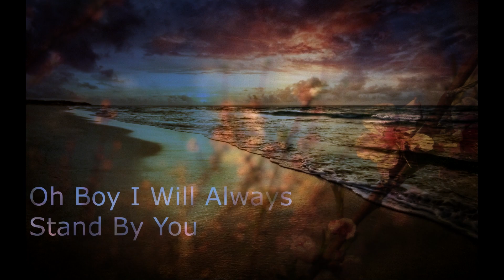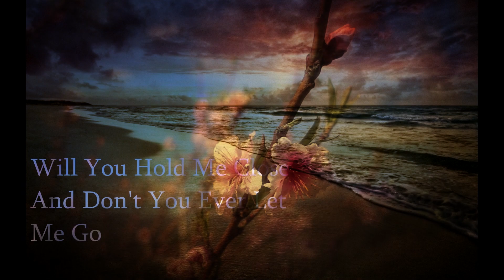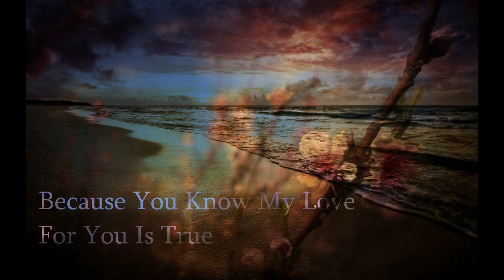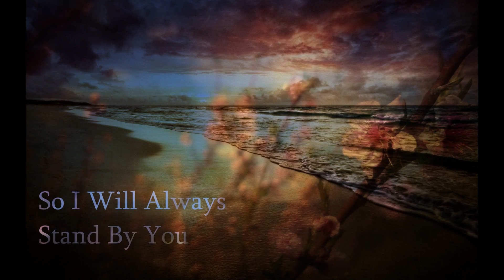I Will Always Stand By You - Timothy P Andersson - Vince Sharifi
A song written By Timothy P Andersson who wanted me to sing and rearrange it for him.
Roses For You In The Rain
Words & Music : Timothy P. Andersson
Vocals & Piano Rearrangement : Vince Sharifi
2020